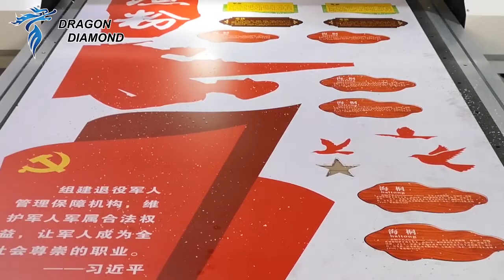CNC router with CCD is engraving now! High quality and High accuracy from Dragon Diamond.